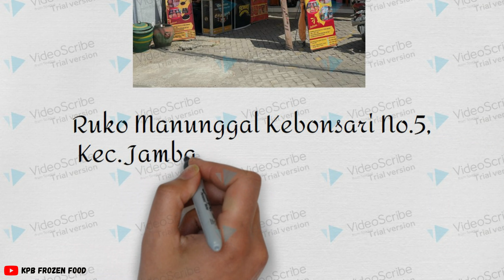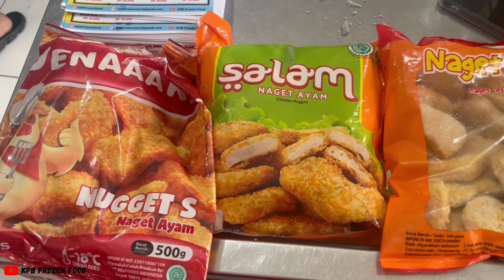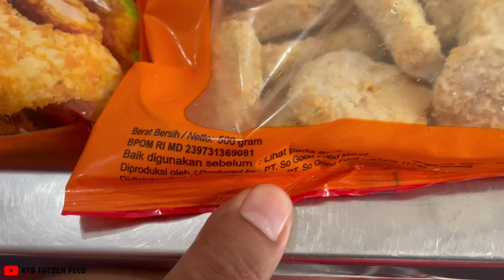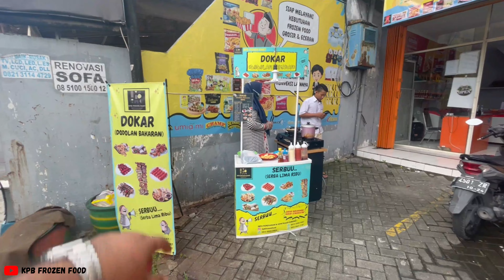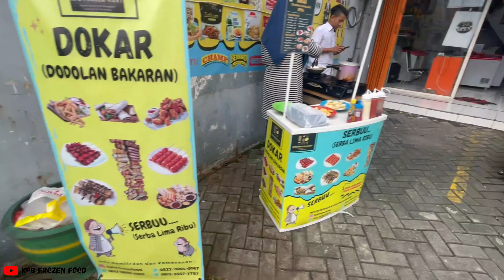BELFOODS, SO ECHO, SALAM, NUGGET HARGA KAKI LIMA MANAKAH YANG PALING NIKMAT?!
Haii Dulurr..
Vidio diatas adalah review BELFOODS, SO ECHO, SALAM, NUGGET HARGA KAKI LIMA MANAKAH YANG PALING NIKMAT?, Next kita bikin vidio apa lagi yaa?

KPB Frozen Food adalah Distributor Frozen Food yang telah berdiri di tiga lokasi di indonesia yaitu : Surabaya, Semarang, dan Lombok.
KPB Frozen Food terkenal dengan produknya yang berkualitas dan harga yang terjangkau, Semoga dapat bermanfaaat.